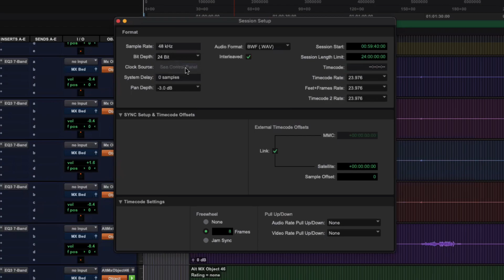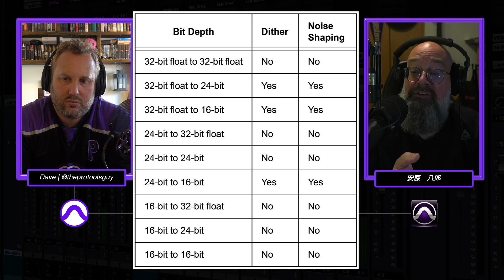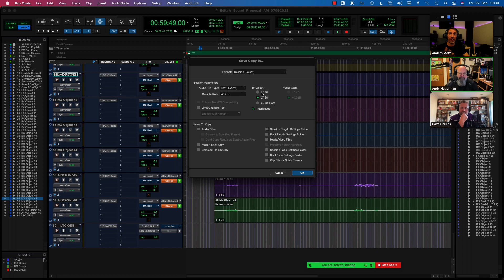Pro Tools Answers #86 | When does Pro Tools automatically apply Dither?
In this week's episode, one of our subscribers asked for more clarification on when Dithering is applied in certain scenarios in Pro Tools so Dave, Anders and Andy jump in.

Thank you to Barry for your patronage, your support, your question, and your patience!!

Also - Dave impresses Andy. It doesn't happen often - I thought I'd highlight it!

🥷 Join the Pro Tools Answers Inner Circle 🥷

☑️ Monthly Masterclasses with the PTA, discussing Production and Pro Tools Techniques
☑️ A closed community of Pro Tools enthusiasts where you can discuss Pro Tools, share and discuss your work, and network with pro and enthusiast users alike
☑️ Exclusive access to our Discord Server.
☑️ Share templates, track presets and chains within the Inner Circle Community

Don't forget - Pro Tools Answers is hosted by 3 Pro Tools Experts and certified Avid Trainers. Andy and Anders are Avid Master Instructors. Pro Tools Answers has been created to provide Pro Tools Users with a verifiable source of accurate information and technique regarding Pro Tools in a sea of 'wishy-washy' and questionable knowledge.